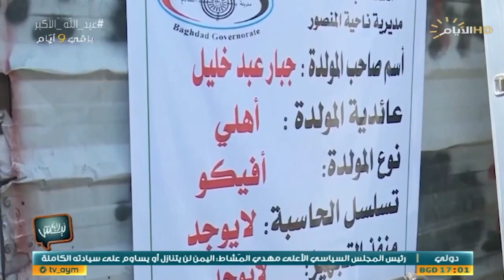برنامج ليش لا، المولدات الاهلية